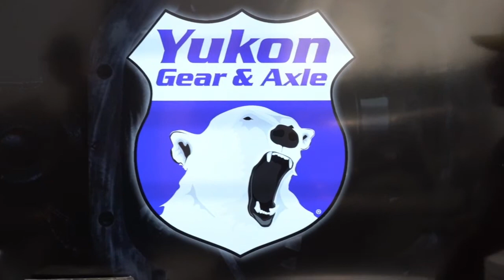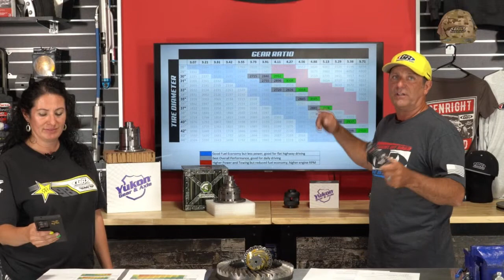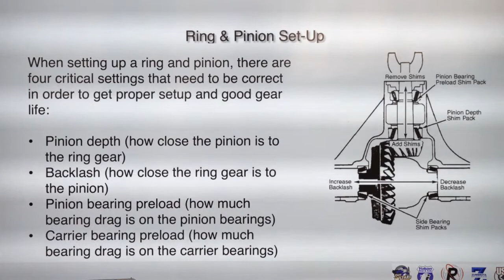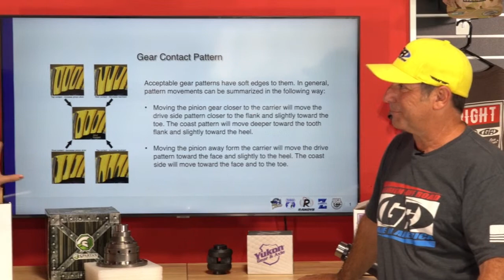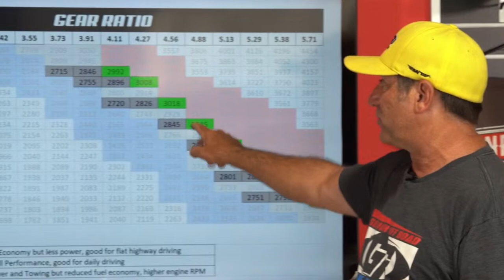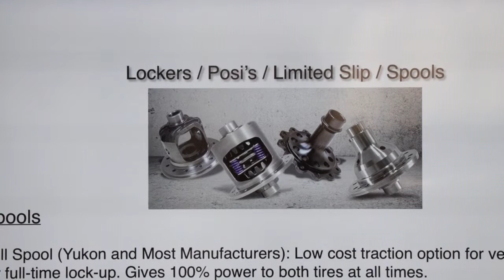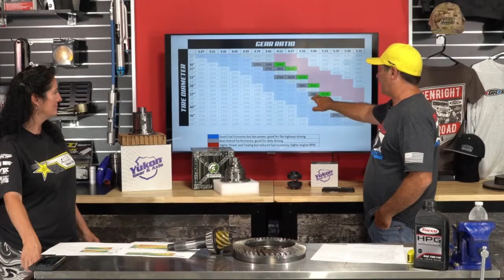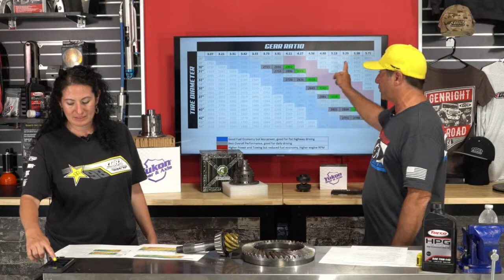How to Choose the Right Gear Ratio & Locker for Your Jeep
Tony is talking about some very cool stuff inside your axle - Gears, Lockers, Locker types, shims and bearings, and more on Tech Talk with Tony from GenRight Off Road. Yukon Gear and Axle is our guest online!  Grab a pen and paper and take notes!!! This one you will learn a lot about how to choose what is right for your diff!